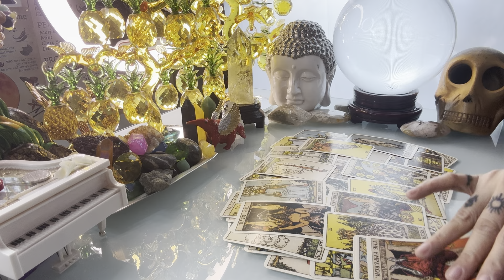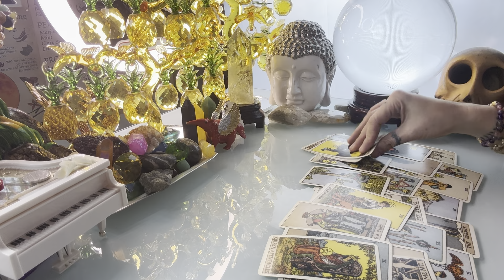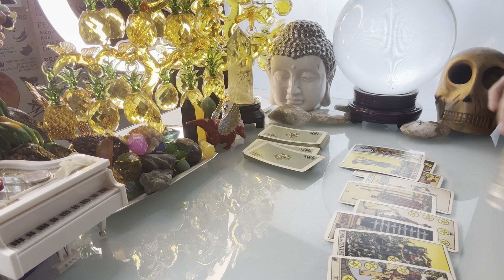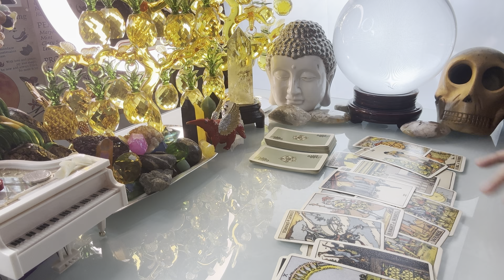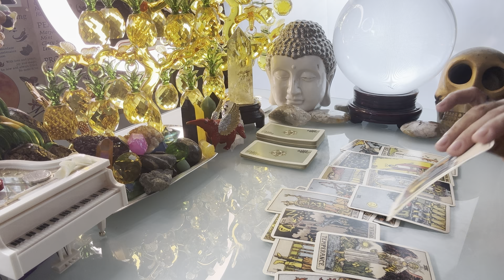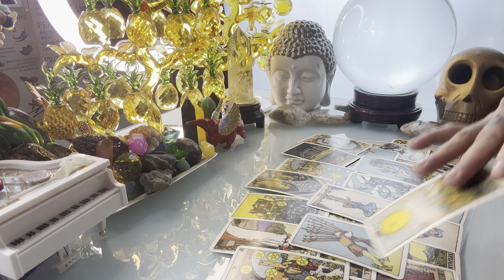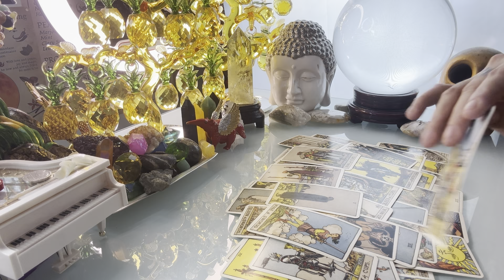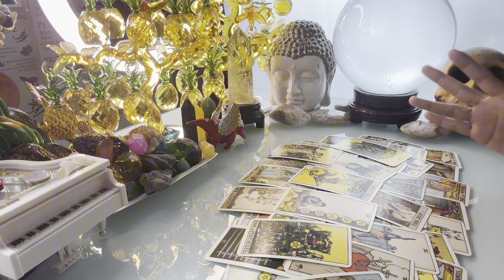GABAY KAPALARAN HOROSCOPE NOVEMBER 30,2024 KALUSUGAN,PAG-IBIG,DATUNG,LUCKY COLORS AT LUCKY NUMBERS